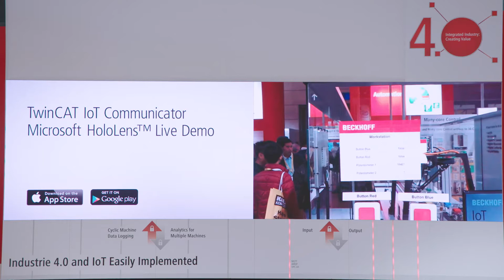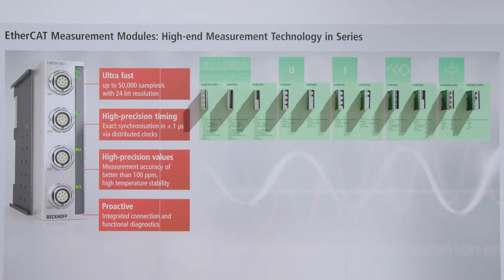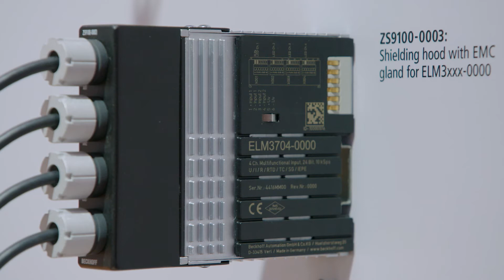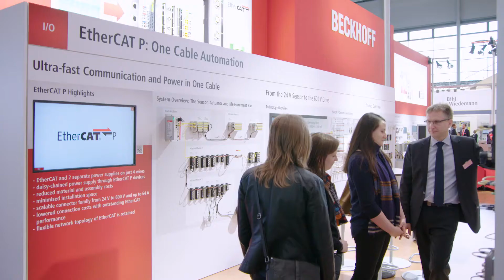Hannover Messe 2017, Day 1: Beckhoff Trade Show TV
Beckhoff Trade Show TV from day 1 at Hannover Messe 2017. Subjects: Creating value with PC-based control for Industrie 4.0; the new high-end measurement technology; efficient one-cable solutions with EtherCAT P.